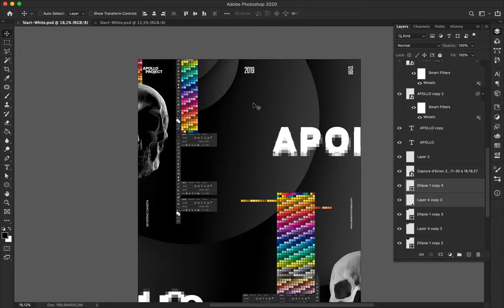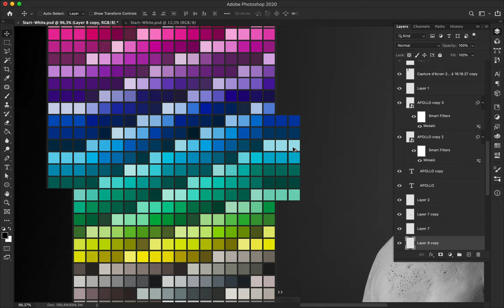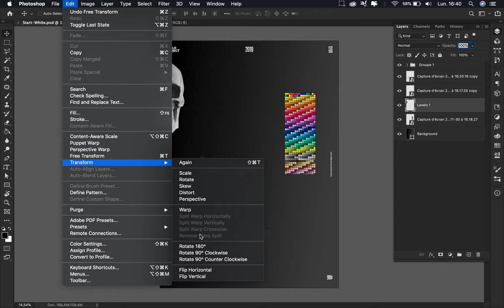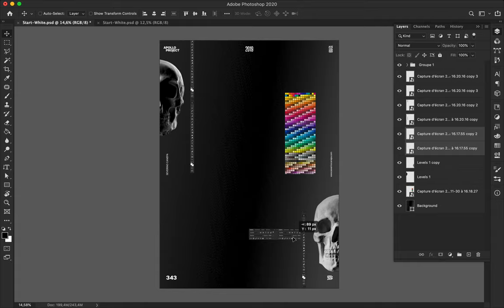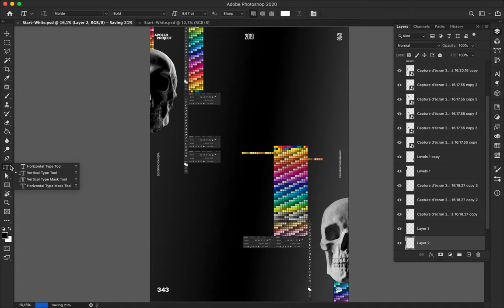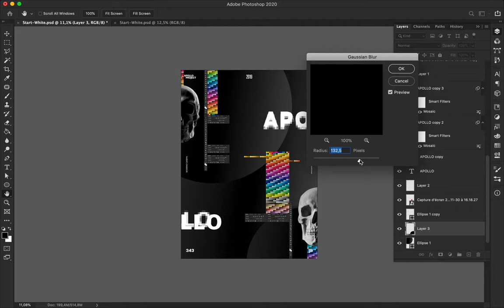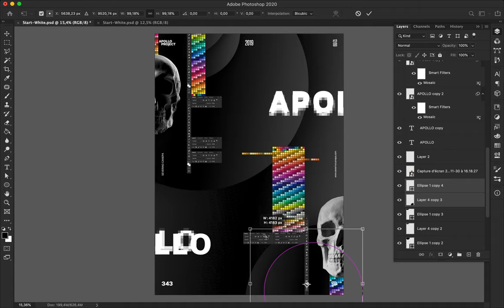Speed Art Poster Tutorial 10 Side by Side 10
Maybe the last poster design of the mini-series Side by Side. Maybe, because they motivated me and I will probably continue them a moment. Nothing is sure!